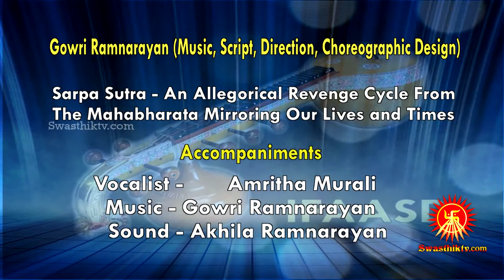Gowri Ramnarayan Event - Part -1-2 / SWASTHIK TV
Gowri Ramnarayan (Music, Script, Direction, Choreographic Design)

Sarpa Sutra - An Allegorical Revenge Cycle from
The Mahabharata Mirroring Our Liver and times

Accompaniments
Amritha Murali - Vocalist
Gowri Ramnarayan - Music
Akhila Ramnarayan - Sound